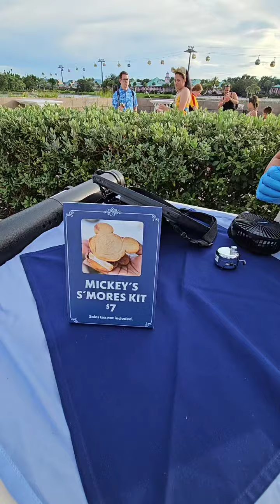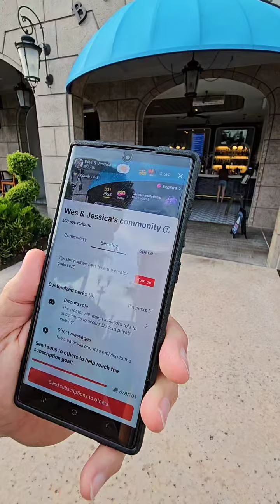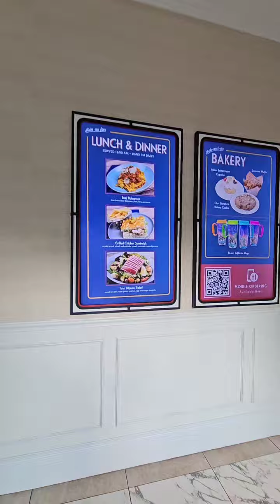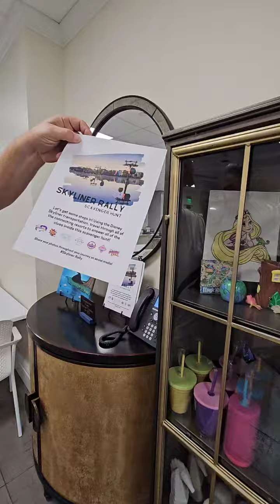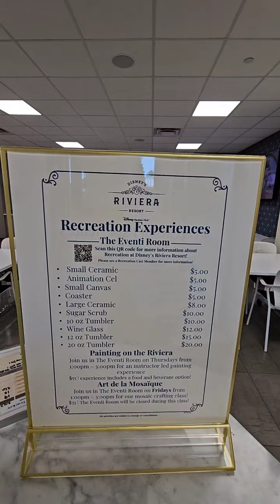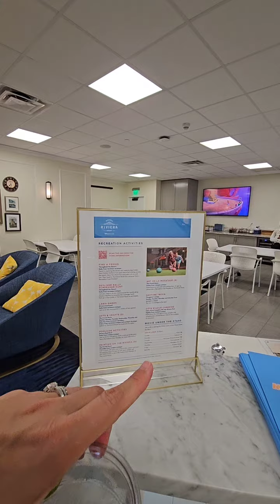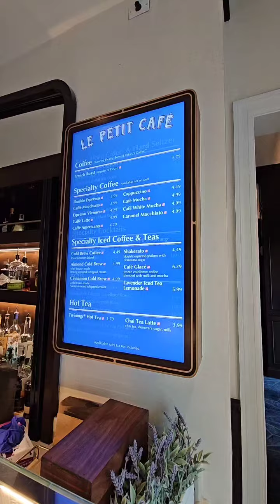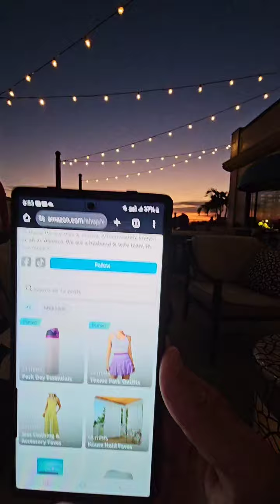Disney's Riviera Resort Live Tour (REPLAY)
Join us for a live tour of Disney's Riviera Resort.